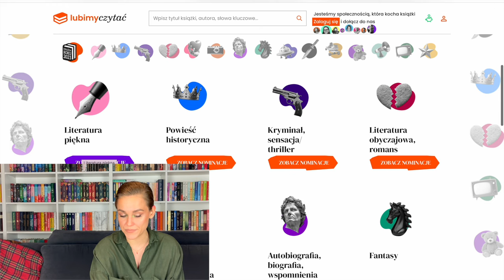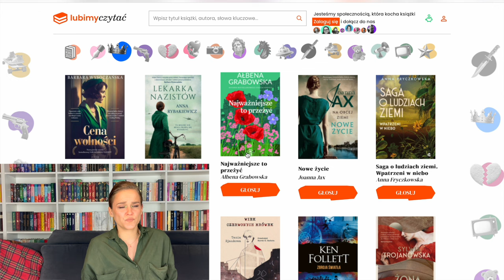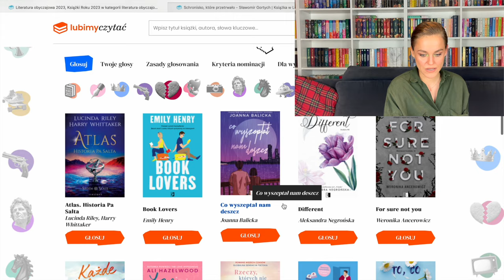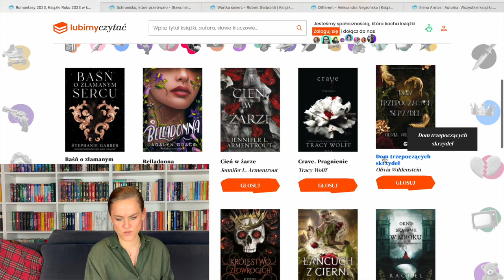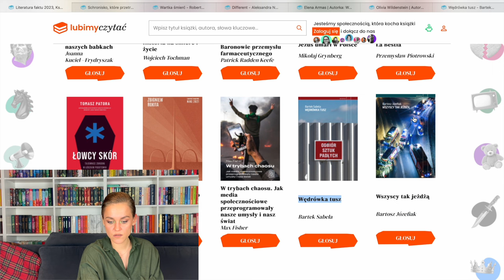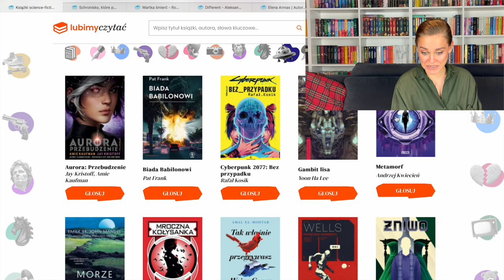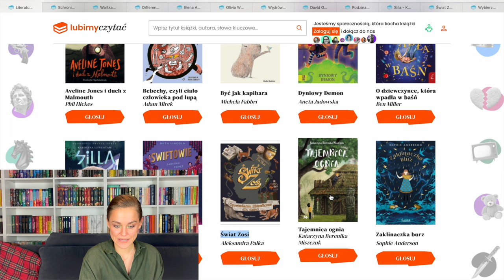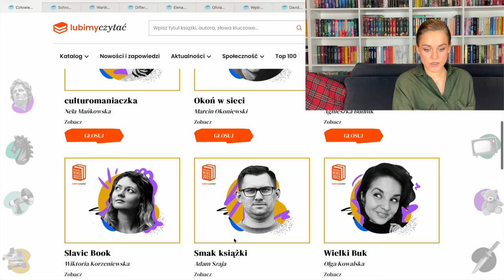Co myśleć o plebiscycie Lubimy Czytać? - kategorie, nominowani, moje odczucia 🥸